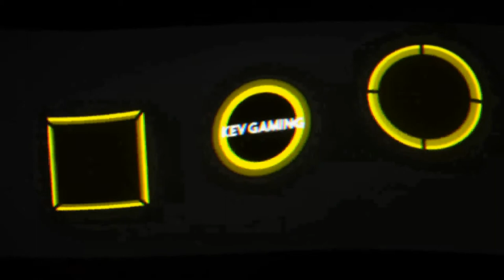Let's Play Metro Exodus #30 Ich will hier sicher raus